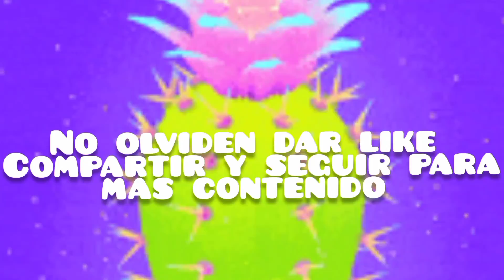alambrando plantón de ficus tiger primer paso para hacer un bonsai